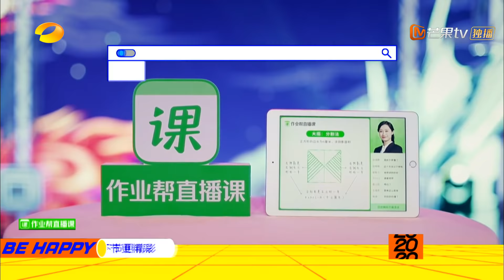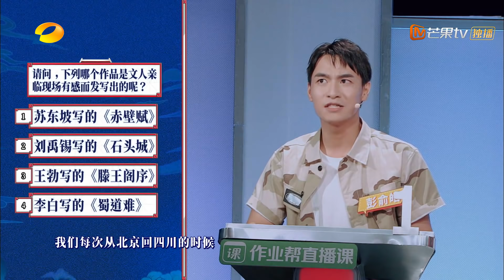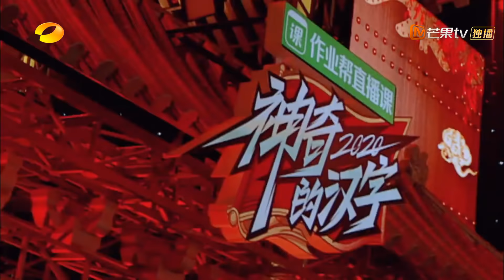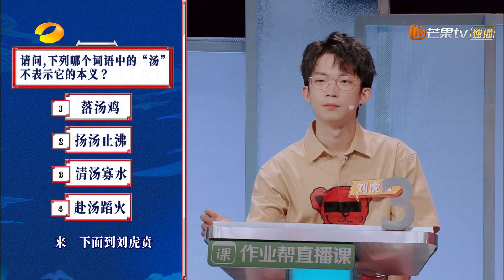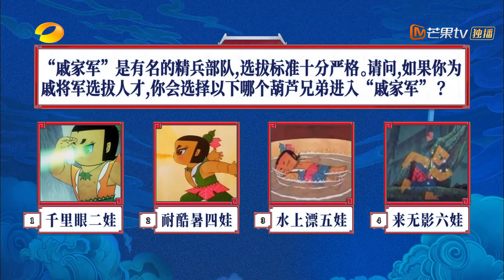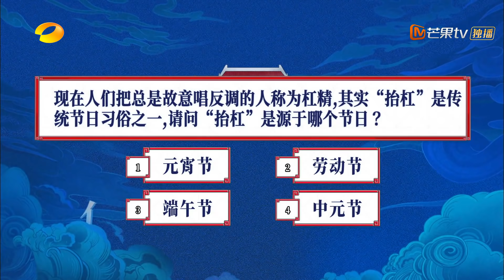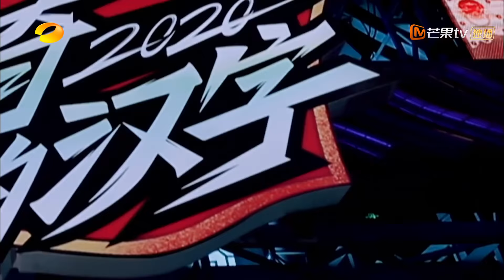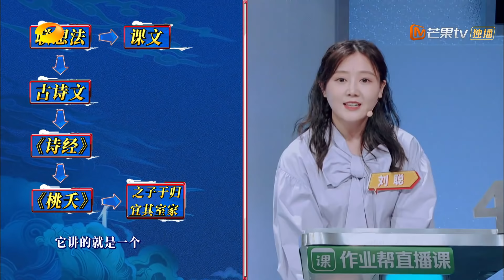《神奇的汉字》20200624期：呆萌张康乐展现实力 梁靖康陈学冬争夺举旗权【湖南卫视官方HD】